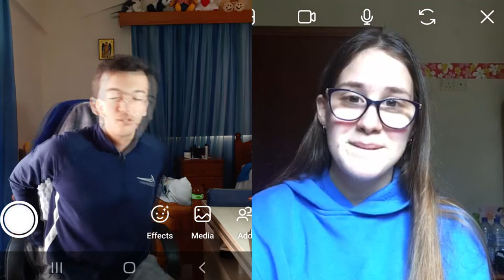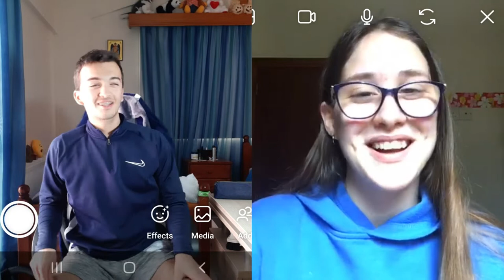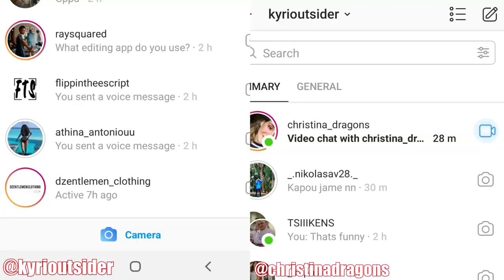Interviewing Mia apo tis Pio Diasimes Tik Toker stin Kupro / The Kyri Outsider Show Episode 1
Click the link or I will steal all the cookies in the world